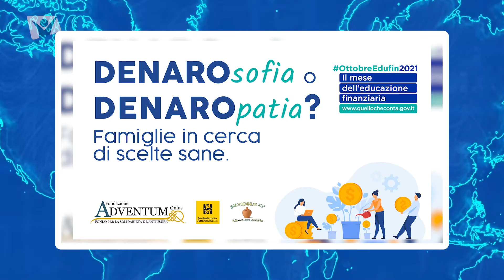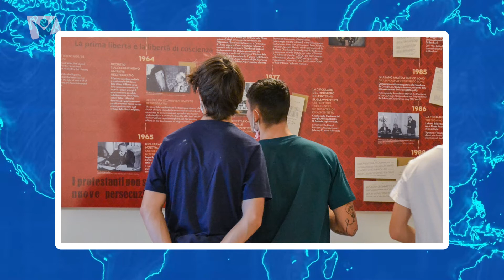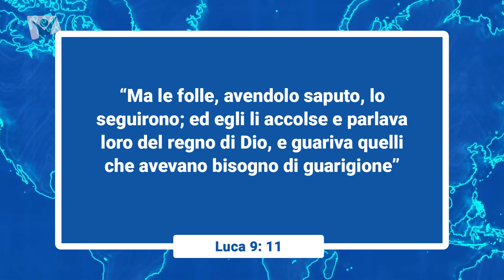Video Giornale Avventista - 9 ottobre 2021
La Chiesa avventista e AIDO insieme per promuovere il dono. Di recente, la denominazione ha devoluto all’Associazione centomila euro del proprio gettito dell’otto per mille.

Ottobre è il mese dell’educazione finanziaria. La Fondazione Adventum – fondo per la solidarietà e l’antiusura propone una serie di webinar ogni martedì del mese.

Il 30 settembre, l’Istituto avventista di cultura biblica “Villa Aurora” di Firenze ha accolto gli studenti di due classi quinte dell’Istituto superiore “Gobetti-Volta” di Bagno a Ripoli, accompagnati da tre professori, che hanno visitato il campus.

Queste notizie e altro ancora.